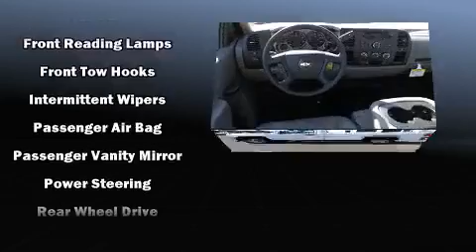2013 Chevrolet Silverado 2500HD Work Truck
Nimnicht Chevrolet
1550 Cassat Ave

Familiarize yourself with the 2013 Chevrolet Silverado 2500HD. Smooth gearshifts are achieved thanks to the powerful 8 cylinder engine, and for added security, dynamic Stability Control supplements the drivetrain. Top features include air conditioning, delay-off headlights, variably intermittent wipers, a rear step bumper, tilt steering wheel, cruise control, an overhead console, and much more. Chevrolet ensures the safety and security of its passengers with equipment such as: dual front impact airbags, traction control, ignition disabling, and 4 wheel disc brakes with ABS. Brake assist technology provides extra pressure when applying the brakes. We offer competitive pricing, and the area's best shopping experience. Please don't hesitate to give us a call.